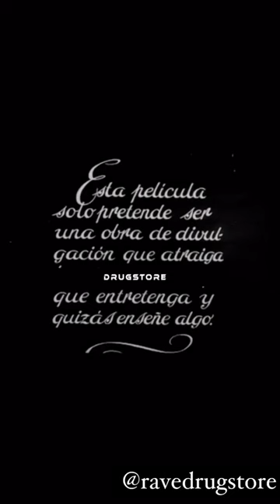1º STOP - TOBACCO SHOP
Porque hemos decidido empezar por TOBACCO SHOP!?

Hasta hace poco, los estancos eran el único establecimiento comercial obligado a abrir todos los días y festivos del año en España.

Son locales autorizados por el Estado para la venta de tabaco y otros productos de primera necesidad como los sellos.Se remontan al siglo XVI, donde el tabaco era un producto solo para ricos, y el rey estableció el monopolio del estado sobre su venta.En el siglo XIX se abrieron estancos en todoss los pueblos y ciudades, convirtiéndose así en lugares de encuentro y en iconos iluminados cada noches.

NO HACEMOS APOLOGÍA DEL CONSUMO DE TABACO. ESTA ES UNA REPRESENTACIÓN DE UN ICONO QUE NOS HA ACOMPAÑADO DURANTE MUCHAS FIESTAS Y POR ESO LE HACEMOS UN HOMENAJE.

Hazte con tu camiseta a un precio especial de preventa solo en nuestra web!! (Unidades limitadas)